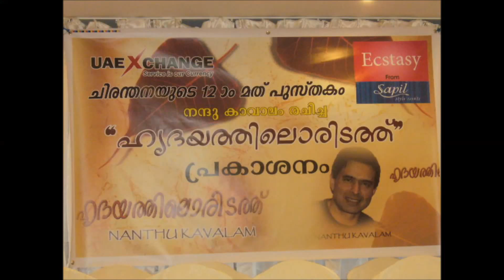Kumilakal | Mazha kadha | 657 AM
Kumilakal ( Bubbles) is a Story about the beautiful feeling in our life " Rain" . A newly married couple, the wife in a village in India and the husband in Gulf. In a phone call husband hears the sound of Rain back home...He and her falls in to the wonderful feeling RaIn Rains in our heart. by Nandu Kavalam